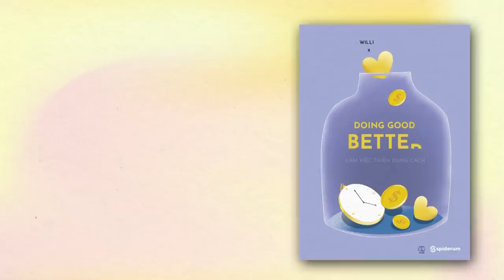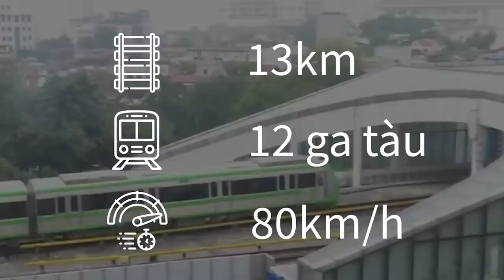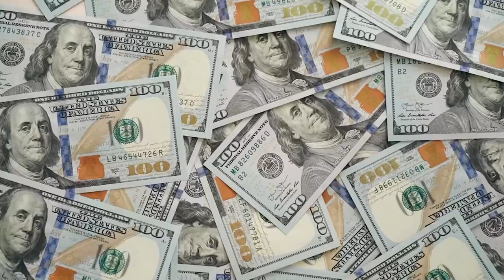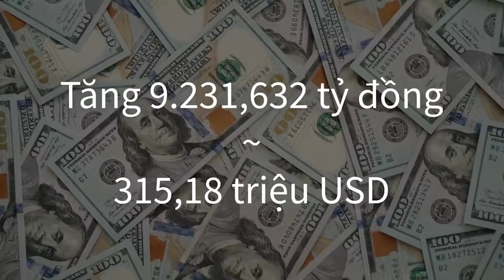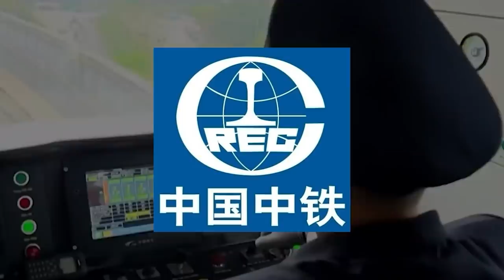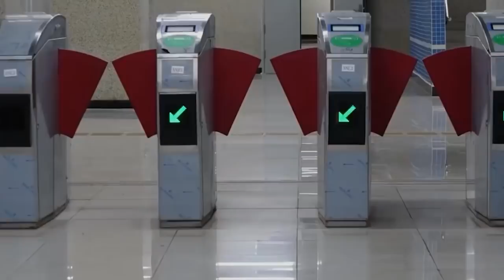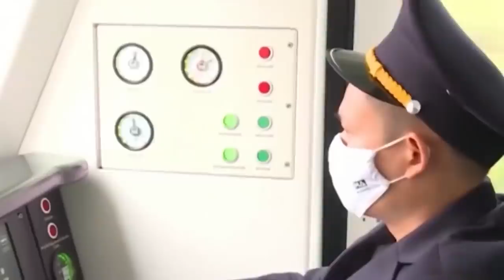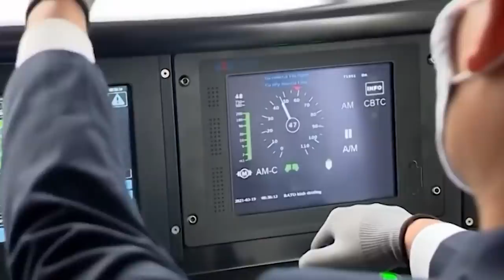CÔNG TRÌNH TRẢI QUA 5 ĐỜI BỘ TRƯỞNG | Lương Ngọc Quang Hưng | QUAN ĐIỂM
Đây có thể coi là bức tranh toàn cảnh về công trình thập kỷ tuyến Đường sắt trên cao Cát Linh – Hà Đông. Một dự án có nhiều thăng trầm và biến cố, thế nhưng hy vọng rằng, kể từ khi đi vào hoạt động, tuyến đường này sẽ góp phần lớn vào việc giảm ùn tắc giao thông cho thủ đô, trở thành công trình đầu tiên có tác động lớn tới thói quen sử dụng phương tiện giao thông công cộng của người dân và phần nào đó thay đổi được bộ mặt giao thông của TP Hà Nội.
Cùng tìm hiểu cuốn sách "Doing Good Better" tại:
Theo dõi Kênh Podcast "Người Trong Muôn Nghề" tại đây:
Ghé Nhà sách Spiderum trên SHOPEE ngay thôi các bạn ơi:
Kênh Spiderum Giải Trí đã có Podcast, nghe tại đây:
Nội dung:
00:00 - Start
00:22 - Công trình thập kỷ tuyến Đường sắt trên cao Cát Linh – Hà Đông
01:10 - Quá trình xây dựng Đường sắt Cát Linh - Hà Đông
05:36 - Tổng mức đầu tư Dự án Đường sắt Cát Linh - Hà Đông
09:46 - Quá trình chạy thử Đường sắt Cát Linh - Hà Đông
12:20 - Đánh giá an toàn Đường sắt Cát Linh - Hà Đông
Những nội dung liên quan:

Trung Quốc có thực sự giàu hơn Mỹ?

 • Nền kinh tế Trung...
BẠN ĐANG BỊ CHI PHỐI BỞI CHỦ NGHĨA “NHANH VÀ NGẮN HƠN NỮA”?

 • BẠN ĐANG BỊ CHI P...
Kết Nối Với Ai??

Bài viết: ĐƯỜNG SẮT CÁT LINH HÀ ĐÔNG
Được viết bởi: Lương Ngọc Quang Hưng
Giọng đọc: Pinkdot
Theo dõi Spiderum tại:
Bản quyền video:
VTV4
VTC NOW
Bản quyền nhạc: